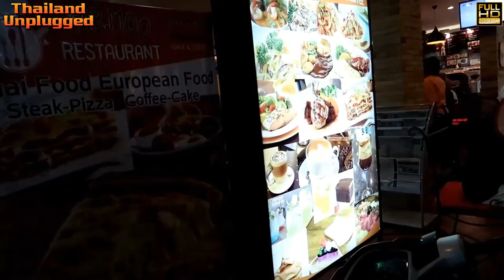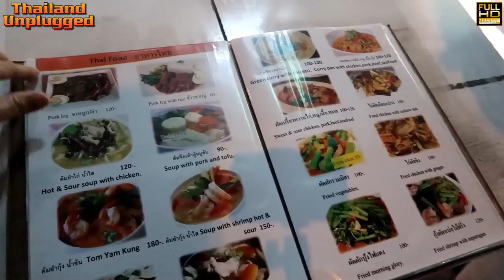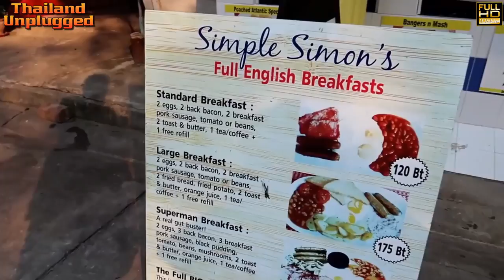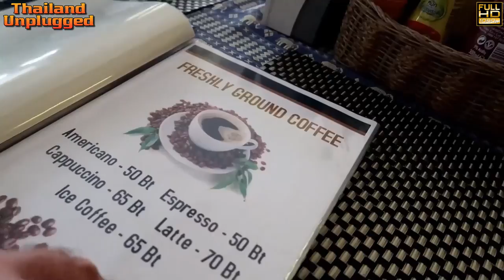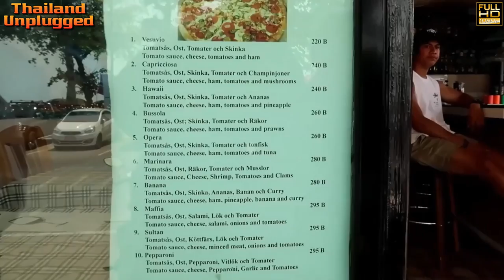Jomtiem and Pattaya Night and Day hangover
This is just some bits left over from trips to Pattaya and Jomtien
In this video we started a small eatery on the road we have some food I was not impressed with the food but Meaw seemed to like it...
The to IROVER BAR  in LK Metro we’ve been here lots of times I have never really filmed it  before and have a few drinks  and do a bit of people watching but it was pouring down rain so it’s very hard to film anything

 Then after we’ve had a belly full of beer we end up at MR. MOOSE Restaurant Jomtien Beach and have some wonderful food   great value for money
We wake up in the morning and go out to Simple Simon’s around the corner from Mermaid’s Beach Resort Jomtien we don’t get breakfast at the Mermaid as it is 100thb extra and in our opinion not very good, we get a really good breakfast around the corner at Simple Simons
Jomtien Beach and have a look around a very very nice that it’s much better than Pattaya beach I think,

 We cross the busy Beach road to Dickens kitchen Jomtien Beach and have a wonderful meal Pizza and banana and also banana fitters

Hi and welcome to Thailand unplugged, my name is Stephen with my Thai girlfriend Meaw we live in Thailand Bangkok I am what they call an Aussie expat or Australian expat if you like,  I've been filming the real life and times in Thailand and showing what it’s like living here in Bangkok… We travel a lot, to the four corners of Thailand Usually filming in 4K vlog  all the way  sampling Thai food, done usually

Meeting “Normal” Thai Girls. How To Find A Good women in Thailand